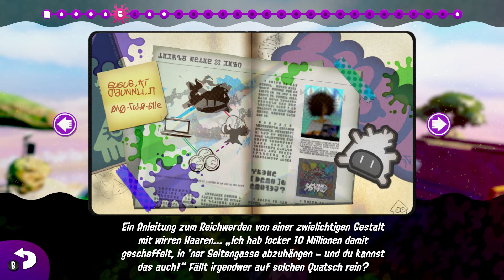HELDENDOPPLER und HELDENKLECKSROLLER im OCTOLING-HINTERHALT 🦑 SPLATOON 2 (German) #04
Let's Play Splatoon 2 (German/Storymode/100%/HD/60FPS) Part 4:  Mit Heldendoppler und Heldenklecksroller durch den Octo-Canyon

oh nice Octolinge sind auch am Start (war ja klar)

-Level 4: Oktospeier-Feier
-Level 5: Surfen im Oktopark
-Level 9: Oktoling-Hinterhalt im Korallenviertel

INFOS ZUM SPIEL:

Studio: Nintendo EPD
Publisher: Nintendo
Genre: Third-Person-Shooter
Plattform: Nintendo Switch; Nintendo Switch Lite

Splatoon 2 (japanischer Originaltitel: スプラトゥーン 2) ist ein Third-Person-Shooter aus dem Hause Nintendo, der für die Nintendo Switch erschien und der Nachfolger von Splatoon ist. Besonderheiten an Splatoon sind, dass man Tinte anstatt klassischer Geschosse verschießt und man sich in einen Tintenfisch verwandeln kann, was einem ermöglicht, in der eigenen Tinte zu schwimmen.

Die Handlung von Splatoon 2 spielt zwei Jahre nach der des ersten Spiels und findet in der fiktiven Stadt Inkopolis statt, die von den tintenfischähnlichen, humanoiden Inklingen und von anderen Seekreaturen bewohnt wird. Nachdem Limone das letzte Splatfest des ersten Spiels gewonnen hatte, haben sich die Sea Sirens, Aioli und Limone, auseinandergelebt. Das Duo von Splatoon 2 ist TentaCool, welches aus dem Inkling Perla und dem Oktoling Marina besteht.

Die Einzelspieler-Kampagne spielt im Okto-Canyon, welcher vom Inkopolis-Platz erreicht werden kann. Nach den Geschehnissen der Squid Sisters Stories sind sowohl Aioli von den Sea Sirens als auch nochmals der Riesen-Elektrowels verschwunden. Limone bittet den Spieler, welchen sie Agent Nr. 4 nennt, im Okto-Canyon nach den beiden zu suchen. Dieser setzt sich aus mehreren Welten und Levels zusammen. Es geht darum, am Ende jedes Levels einen Elektrowels zu befreien. Hat man alle Elektrowelse aus einer Welt gesammelt, kann man die Elektrowelse nutzen, um eine Hürde zu überwinden, die einen am Zugang in die nächste Welt hindert. In den einzelnen Leveln kann man auch einige Bonusinhalte, wie zum Beispiel Schriftrollen finden, die einige Boni freischalten. Außerdem gilt es am Ende jeder Welt, einen Boss-Gegner zu eliminieren, einen sehr starken Oktarianer.

HASTHTAGS

Social-Media:

Nintendo Network: ka4512
PSN: JackAtlas09